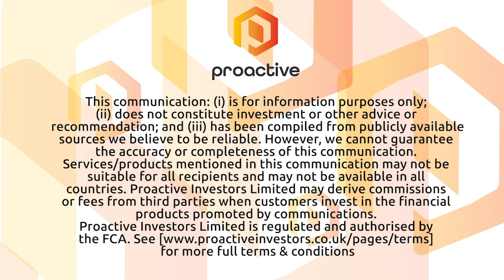Musgrave Minerals reports high-grade gold in first RC holes at White Heat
Musgrave Minerals Ltd's (ASX:MGV) (FRA:6MU) Rob Waugh tells Proactive's Andrew Scott the first four RC holes drilled at the White Heat prospect, 400m south of Starlight, have all intersected high-grade gold. Highlights include 6m @ 15.3g/t gold and 9m @ 7.1g/t gold. He says mineralisation remains open in all directions with nine RC drill holes completed so far and further assays pending.